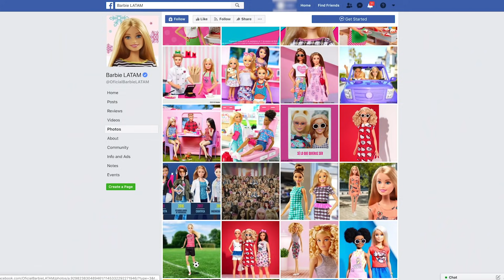MIMI LAND imita el instagram de BARBIE - Me convierto en muñeca 💜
Hoy Mimi Land va a estar imitando fotos del instagram de Barbie, la muñeca más vendida de la historia. Este reto de imitar fotos de celebridades con muñecas Barbie lo inventó Lola Land y muchos otros YouTubers se animaron a copiar fotos de creadores como Los Polinesios, Sandra Cires, Mariale, La Divaza, Katie Angel con Barbies, pero en esta oportunidad Mimi Land será la primera en invertir los papeles y copiar fotos de Barbie, convirtiéndose así en muñeca.